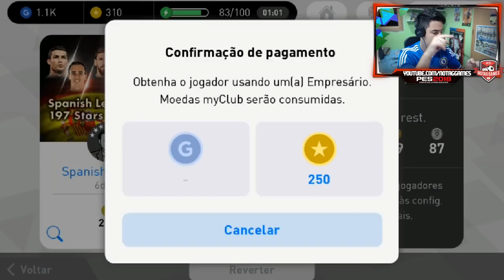PES MOBILE 2018 - O OPENING BALL QUE VOCÊ RESPEITA!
Contatos:
Julinei Nogueira
Face: @studioyoutuber